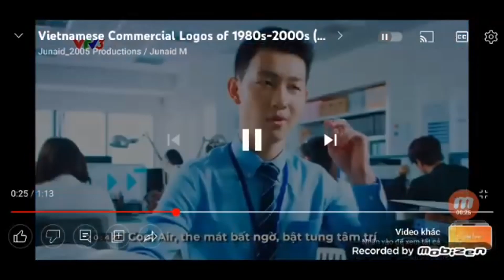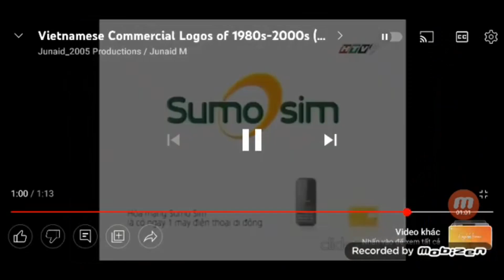[REUPLOAD] Vietnamese Commercial Logos of 1980s-2000s (PART 4)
Reuploaded From: Junaid_2005 Productions / Junaid M